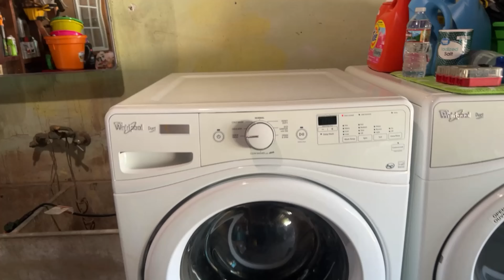Replace A Washer Gasket In 90 Seconds Or Less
How To Replace A Washer Gasket In 90 Seconds Or Less

COMMENT WHAT REPAIRS YOU WOULD LIKE TO SEE

Follow Honeytree Repair